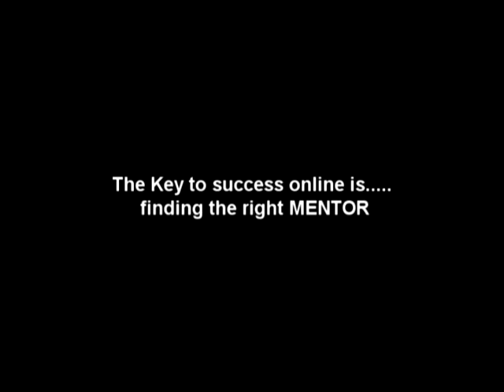turnkey business opportunity- it's all about the mentor!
is a turnkey business opportunity, that's great, but to drive traffic to your website you need to have a great mentor! It's always good to know who mentored the mentor !l, that way you know that you are getting really solid reliable information on how to drive traffic to your capture page in both FREE and Paid online and offline methods, plus if you know the mentors mentor and the mentor that mentored his mentor then you would really be impressed!! Got my drift?